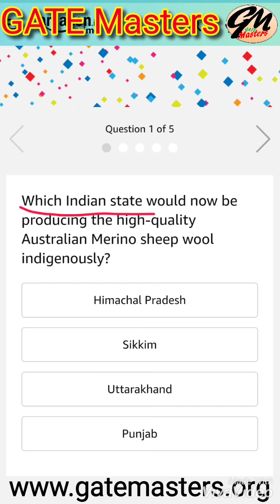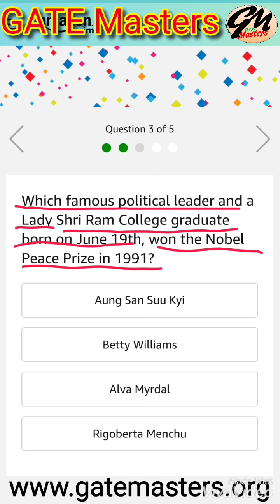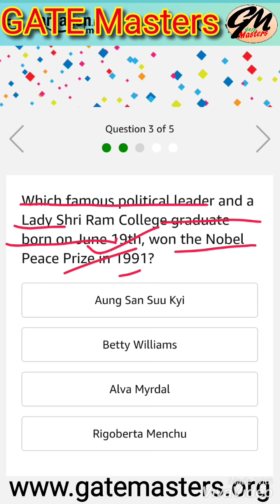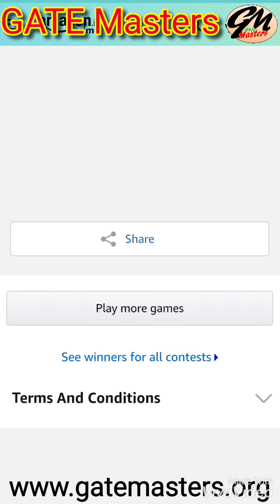Amazon Quiz Today (15th June 2020), Answer and win ₹20,000.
Which Indian state would now be producing the high-quality Australian Merino sheep wool indigenously?
Himachal Pradesh
Sikkim
Uttarakhand
Punjab

Which of these cities would NOT host any matches during India's Test series against Australia scheduled to begin in December 2020?
Brisbane
Perth
Melbourne
Sydney

Which famous political leader and a Lady Shri Ram College graduate born on June 19th, won the Nobel Peace Prize in 1991?
Betty Williams
Alva Myrdal
Rigoberta Menchu

Who recently assumed office as the president of the Confederation of Indian Industry (CII) for 2020-21?
Anand Mahindra
Indra Nooyi
Uday Kotak
Ratan Tata

Which two clubs played in the first match of the La Liga post the shutdown due to the COVID- 19 crisis?
Mallorca, Barcelona
Athletic Bilbao, Athletico Madrid
Real Madrid, Eibar
Real Betis, Sevilla